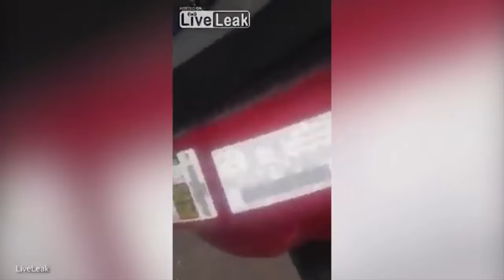Man snaps at beggar upon discovering he drives new Toyota truck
Jimmy Severs, a tattoo artist from Vancouver, confronts a beggar, who usually sits across the street, when he sees him getting into a recent Toyota pickup truck.